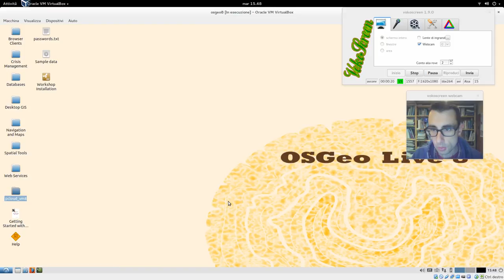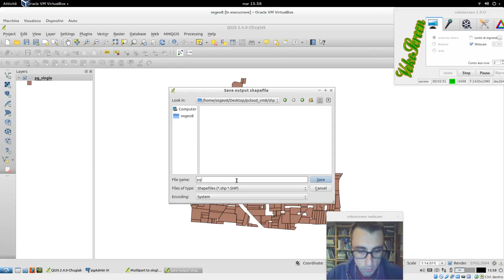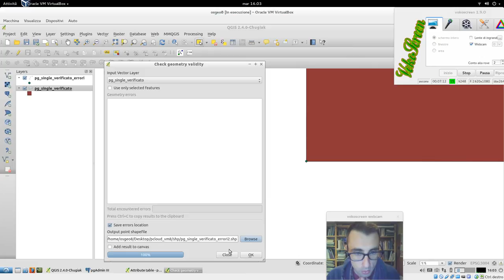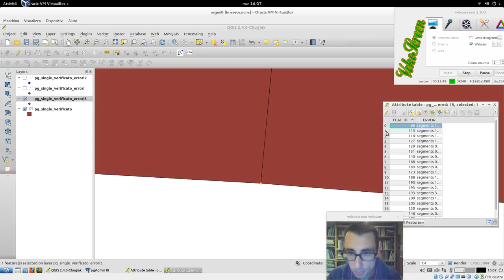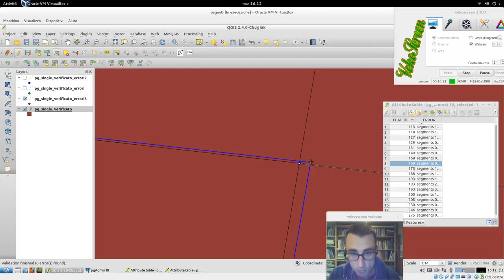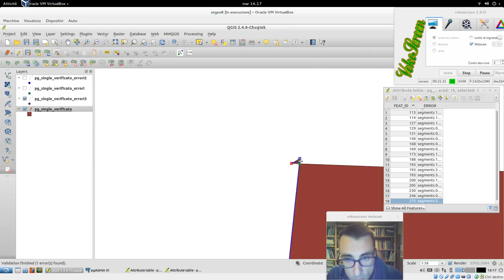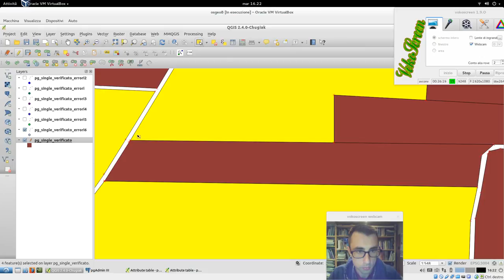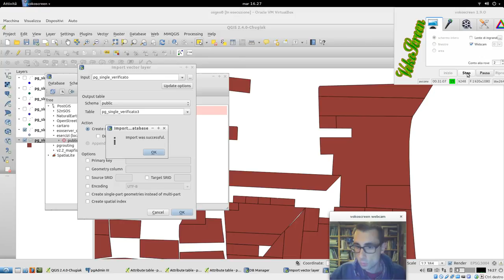Come risolvere i problemi dell geometrie in QGis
Se vi capita che lo shapefile mentre viene caricato in Postgres, vi da errore, magari c'è qualcosa di questo genere